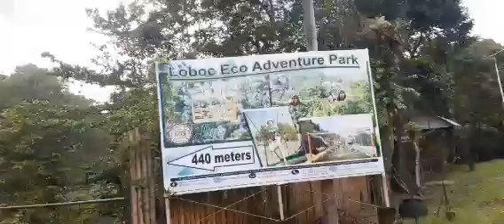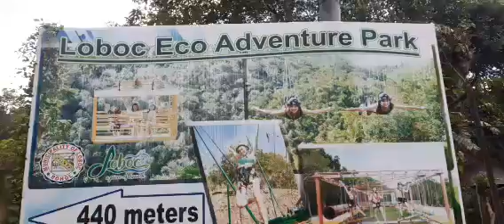PART 2.. OF OUR VLOG @ZIPLINE LOBOC BOHOL THANK U FOR WATCHING GUYS